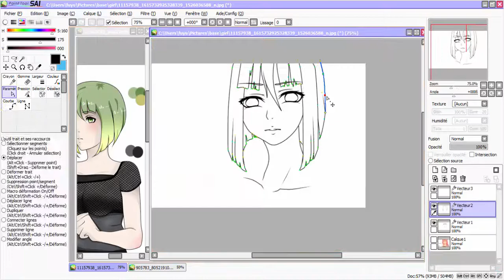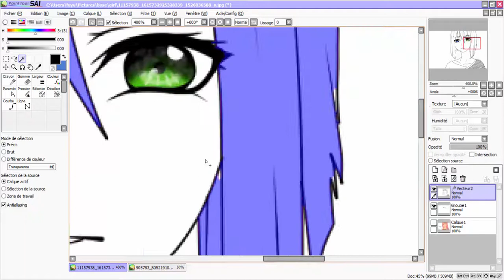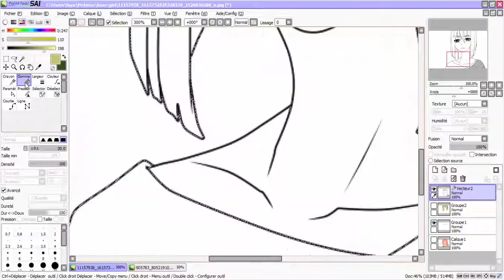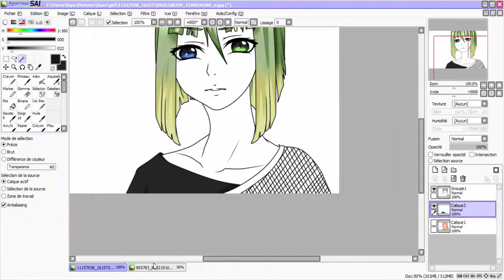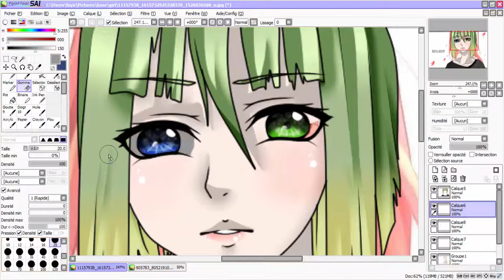Speed Paint RPC PTS /Request For Tsukii/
Voici le speed de la demande pour Tsukii :)